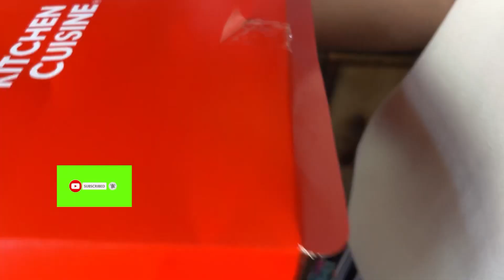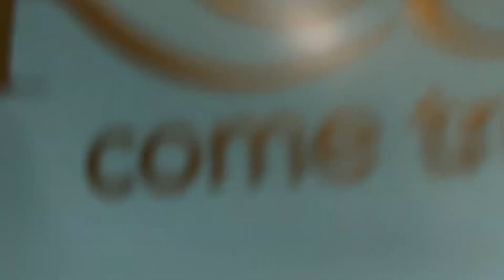My Birthday vlog 🎂🎉| Birthday celebration 🥳 | Birthday Gifts 🎁 | 10k followers photoshoot 🥹❤️